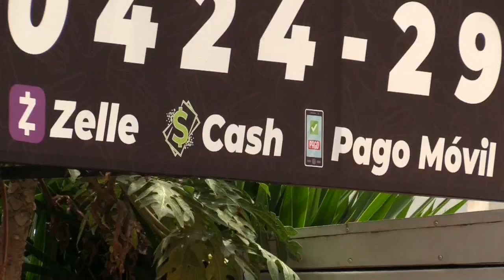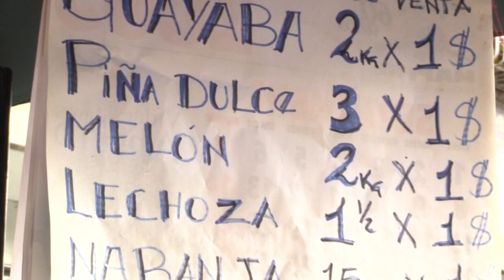Venezuela se sumerge en la "dolarización de facto o desordenada"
En un intento por ofrecer una base institucional al cada vez más frecuente uso del dólar como moneda de pago en Venezuela, el Gobierno de Nicolás Maduro autorizó, con unas particulares condiciones, la apertura de cuentas en la divisa estadounidense en varios bancos locales, después de años de rechazar la medida.

¡Visítenos!